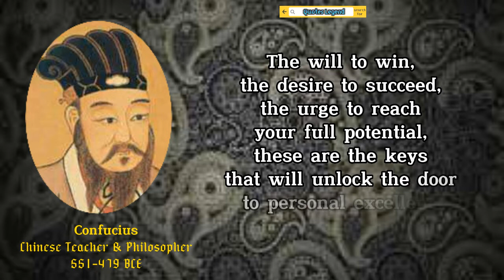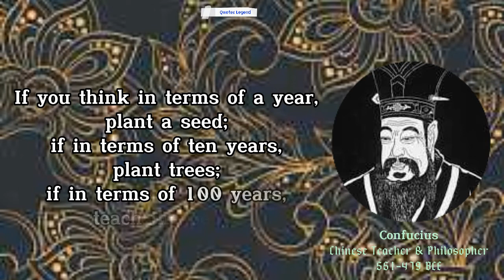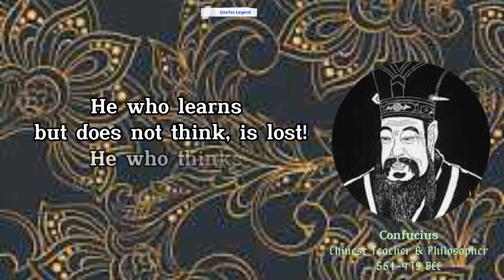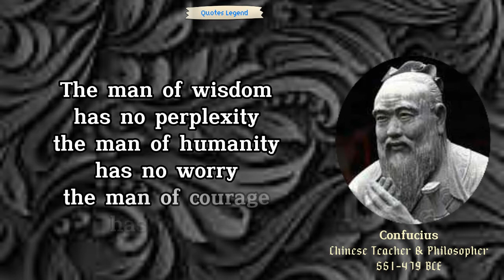Confucius inspiring quotes on succes, love and learn | change your mind | Confucius speech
Quotes from Confucius are full of meaning that can change thoughts and views of life for the better.
Confucius is a famous teacher and philosopher from China, his words are full of motivation and inspiration for all of us.

Quotes Legend